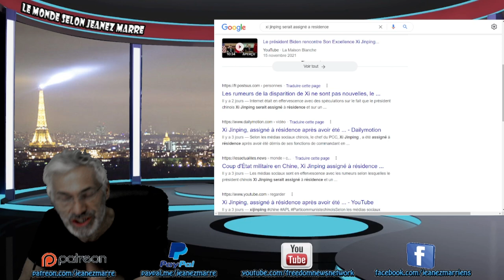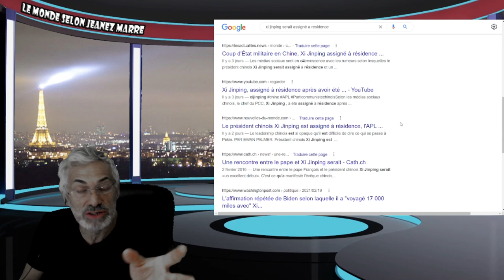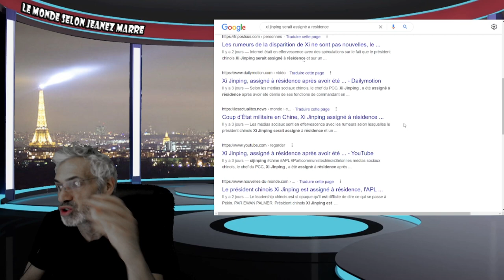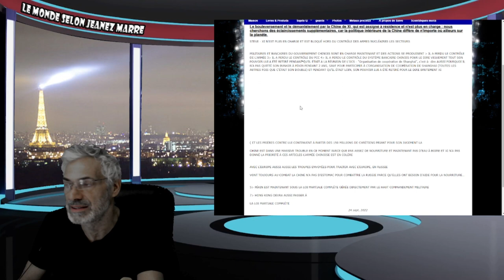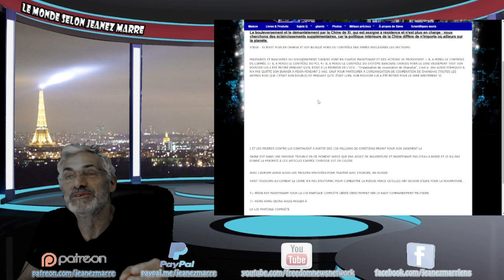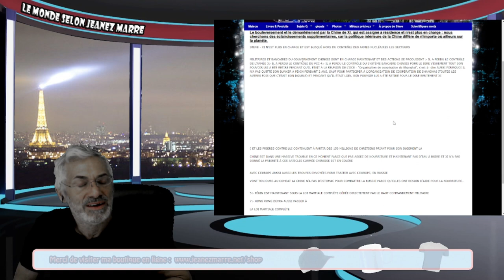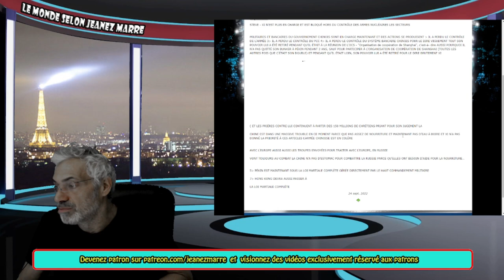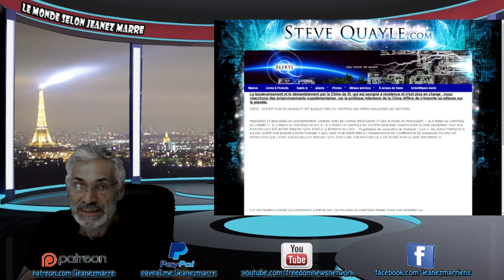NON CONFIRMÉ : LE PRÉSIDENT CHINOIS XI JINPING EST ASSIGNÉ À RÉSIDENCE; COUP D'ÉTÂT ?